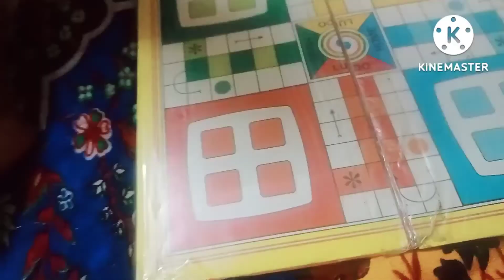শাশুড়ি বউ মিলে লুডো খেলে সময় কাটালাম 🥰।